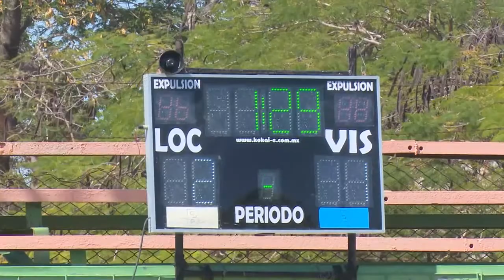Por el bronce en Liga Nacional de Polo Acuático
La Liga Nacional de Polo Acuático primera categoría discutirá las preseas de bronce en los equipos varoniles y femeninos.